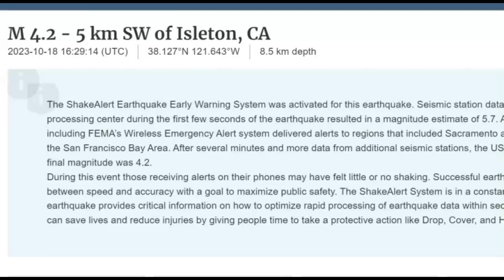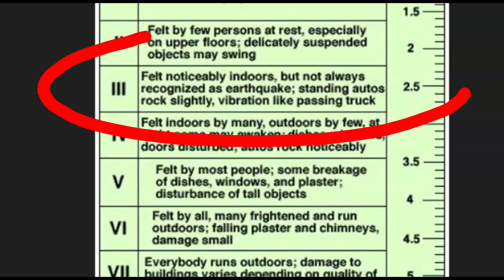Delta, SF Bay Area, Another M 4.0 Earthquake Is The Big One Coming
This earthquake was in the same location as the M 4.1, Upgraded to a M 4.2 Quake just 5 days ago at the same depth. Did you feel it or have damage?